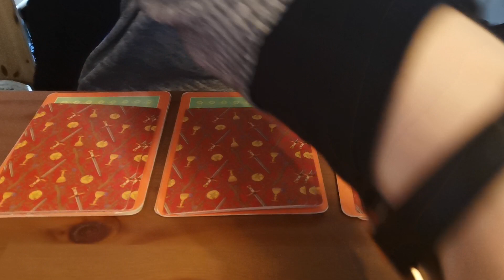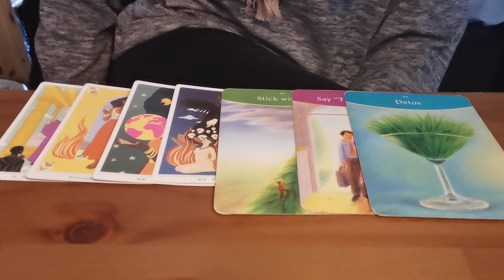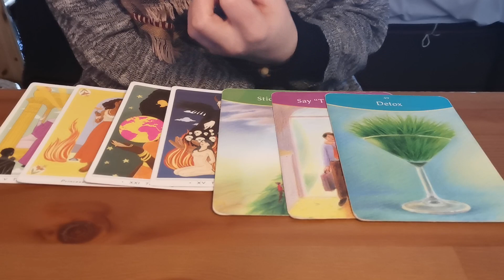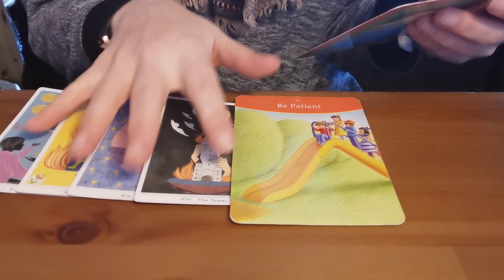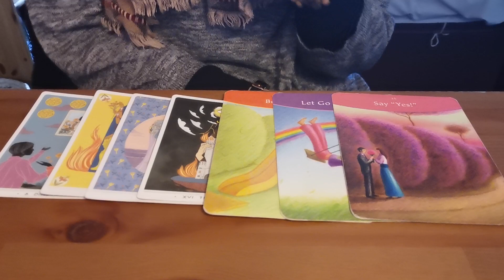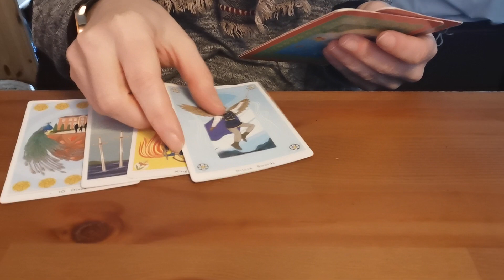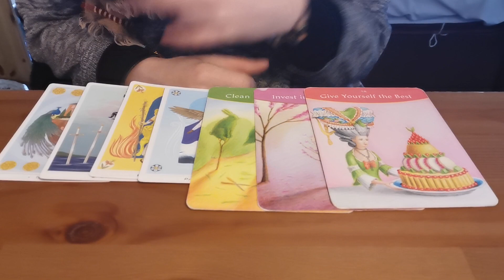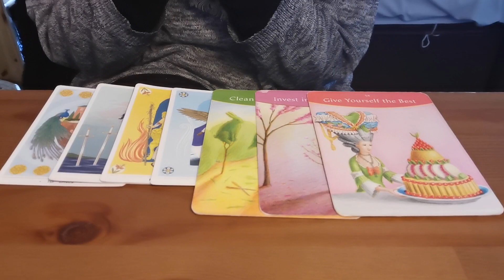His Current Thoughts 💓🎯 Tarot and Oracle Reading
It's the weekly favourite - his current thoughts! Hope it gives you some insight into what he is thinking about this week!

00:00 Introduction
00:29 Group 1
03:06 Group 2
05:48 Group 3